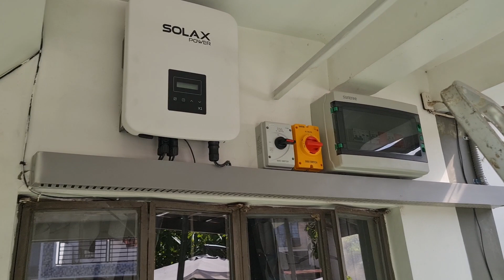5kW Solar PV Para sa Bahay - 9000 bill below San Pedro Laguna